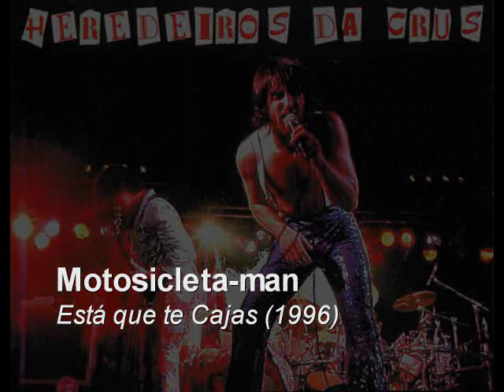Heredeiros da Crus - Motosicleta-man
(Abaja la bragha y monta que nos vamos.
Abaja tu slip, muéstrame la fraghacia y enséñame a caminar.)

Eu quero ir nunha Vespino a sento des e dálas curvas todas do revés;
queimá-las rodas hasta estoupar, eu quero ser motosicleta man.
¿Que fagho eu sin siclomotor? ¿Que fagho eu? Dimo.
E cando sepa eu xa montar, cómprame unha máis ghrande, papá,
para que cando me vexan pasar, dighan as nenas: Velo aí vai...
E si o traen os reises polo Nadal, eu serei o rei do corno do ghas.
E ás chorbas pingaralles ata o chan, porque eu son motosicleta man.
Pirola, pirola, motosicleta man...
Pirola, pirola ...